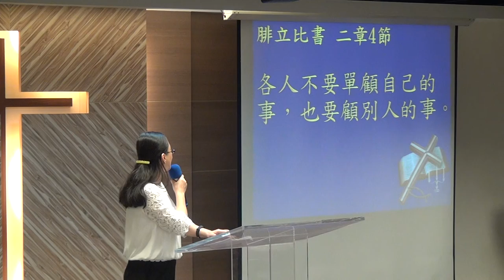20171029華語禮拜 祈禱